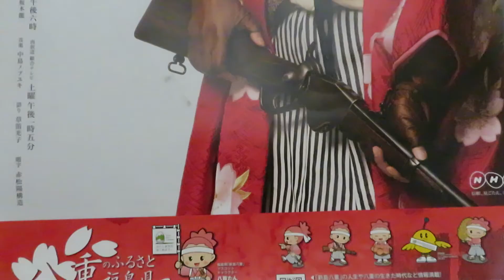磐梯山麓さぎの湯「布遊び工房作品展」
会津磐梯山の麓にある湯治宿で、布工房による作品展示会が開催されます。昔の着物生地を使用しての布遊び。自分だけの思いを込めた作品が造られています。
鑑賞の後は、天然温泉でゆっくりと湯治気分もいいですよ！